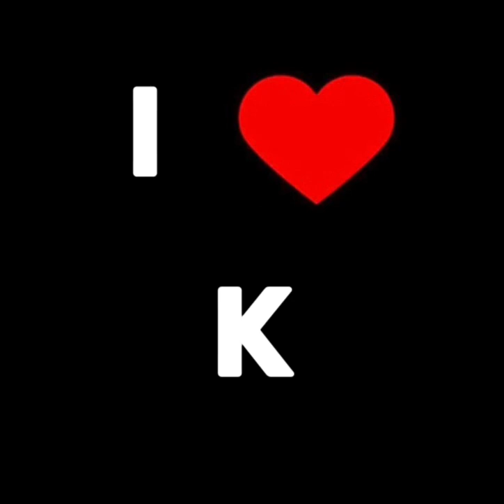nbsplv-DOWNPOUR+YOU LOVE ME (speed song )